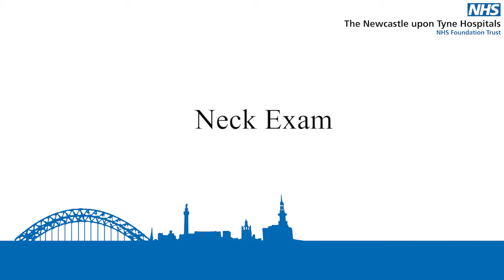Examination of the neck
The video shows how to undertake a basic examination of the neck

Acknowledgements

We would like to thank Joanna Buckley, Philip Capewell, Samuel Chan, Tom Bradish and Sean Carrie for their hard work in producing these examination videos.

Please Note that these videos were made prior to the Covid 19 pandemic. With the current situation, we would advice PPE and universal precautions as outlined by Public Health England when undertaken any of these examinations.